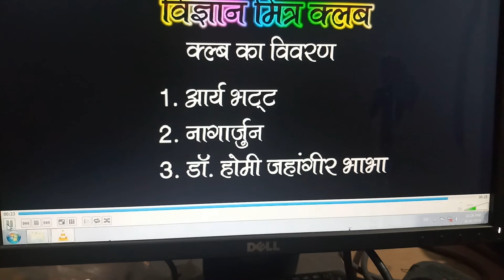Pashu pakshiyo ke vyvhar me parivartan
Ms jamuniya gaud jaisinagar sagar